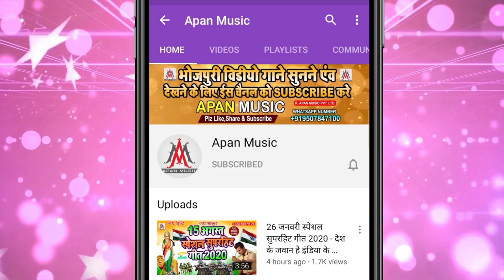आधार_कार्ड_जवन_देखाई_रे || Rohit_Raja, Ratikant_Premi || Adhar_Card_Jawan_Dekhai_Re - Arkestra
आधार_कार्ड_जवन_देखाई_रे || Rohit_Raja, Ratikant_Premi || Adhar_Card_Jawan_Dekhai_Re - Arkestra Song

►Song : Adhar Card Jawan Dekhai Re
►Singer : Ratikant Premi Rohit Raja
►Lyrics : Sonu Bedardi

KhesariLalNewSong
NewBhojpuriSongs BhojpuriLokGeet
apanmusic
model_rani_video
model_Hit_Video
Actress_Dance_Video
Actress_New_Video
Model_Jaini_Video
Pawan_Singh_New_Bhojpuri_video
Pawan_Singh_Bhojpuri_Song_Hit_2021
antra_Singh_Priyanka_Bhojpuri_Hot_video
antra_Singh_Priyanka_New_Song_Hit_2021
khesari_Lal_Yadav_Bhojpuri_New_video
khesari_Lal_Yadav_Latest_Song_Hit_2021
awdhesh_premi_Bhojpuri_New_video
awdhesh_premi_Latest_Song_Hit_2021
dhananjay_dhadkan_Bhojpuri_New_video
dhananjay_dhadkan_Latest_Song_Hit_2021
Manoj_Tiwari_New_Latest_video
Manoj_Tiwari_Bhojpuri_Song_Hit_2021
Dinesh_Lal_Yadav_nirahua_New_Movies_video
Dinesh_Lal_Yadav_nirahua_Latest_Song_Hit_2021
Samar_Singh_New_Bhojpuri_video
Samar_Singh_Latest_Song_Hit_2021
mithu_Marshal_New_Hit_video
mithu_Marshal_Bhojpuri_Song_Hit_2021
chhaila_bihari_latest_Bhojpuri_video
chhaila_bihari_Bhojpuri_Song_Hit_2021
ritesh_pandey_Bhojpuri_video
ritesh_pandey_New_Song_Hit_2021
akshara_Singh_New_Movies_video
akshara_Singh_New_Song_Hit_2021
pramod_premi_New_Hit_video
pramod_premi_Bhojpuri_Song_Hit_2021
golu_gold_Bhojpuri_Latest_video
golu_gold_New_Song_Hit_2021
golu_raja_New_Bhojpuri_video
golu_raja_Bhojpuri_Song_Hit_2021
pradeep_pandey_chintu_New_Movies_video
pradeep_pandey_chintu_Movies_Song_Hit_2021
Sona_Singh_Bhojpuri_Latest_video
Sona_Singh_New_Song_Hit_2021
Nisha_pandey_New_Bhojpuri_video
Nisha_pandey_Latest_Song_Hit_2021
bansidhar_Chaudhary_Bhojpuri_New_video
bansidhar_Chaudhary_Latest_Song_Hit_2021
anil_Yadav_New_Bhojpuri_video
anil_Yadav_Latest_Song_Hit_2021
gunjan_Singh_Bhojpuri_New_video
gunjan_Singh_Sad_Song_Hit_2021
Niraj_nirala_New_2021_video
Niraj_nirala_Video_Song_Hit_2021
chandan_chanchal_Bhojpuri_New_video
chandan_chanchal_Latest_Song_Hit_2021
arvind_akela_kalua_New_Movies_video
arvind_akela_kallua_Bhojpuri_Song_Hit_2021
sneha_upadhyay_Bhojpuri_New_video
sneha_upadhyay_Latest_Song_Hit_2021
Pawan_Singh_New_Bhojpuri_video
Pawan_Singh_Bhojpuri_Song_Hit_2021
antra_Singh_Priyanka_Bhojpuri_Hot_video
antra_Singh_Priyanka_New_Song_Hit_2021
khesari_Lal_Yadav_Bhojpuri_New_video
khesari_Lal_Yadav_Latest_Song_Hit_2021
awdhesh_premi_Bhojpuri_New_video
awdhesh_premi_Latest_Song_Hit_2021
dhananjay_dhadkan_Bhojpuri_New_video
dhananjay_dhadkan_Latest_Song_Hit_2021
Manoj_Tiwari_New_Latest_video
Manoj_Tiwari_Bhojpuri_Song_Hit_2021
Dinesh_Lal_Yadav_nirahua_New_Movies_video
Dinesh_Lal_Yadav_nirahua_Latest_Song_Hit_2021
Samar_Singh_New_Bhojpuri_video
Samar_Singh_Latest_Song_Hit_2021
mithu_Marshal_New_Hit_video
mithu_Marshal_Bhojpuri_Song_Hit_2021
chhaila_bihari_latest_Bhojpuri_video
chhaila_bihari_Bhojpuri_Song_Hit_2021
ritesh_pandey_Bhojpuri_video
ritesh_pandey_New_Song_Hit_2021
akshara_Singh_New_Movies_video
akshara_Singh_New_Song_Hit_2021
pramod_premi_New_Hit_video
pramod_premi_Bhojpuri_Song_Hit_2021
golu_gold_Bhojpuri_Latest_video
golu_gold_New_Song_Hit_2021
golu_raja_New_Bhojpuri_video
golu_raja_Bhojpuri_Song_Hit_2021
pradeep_pandey_chintu_New_Movies_video
pradeep_pandey_chintu_Movies_Song_Hit_2021
Sona_Singh_Bhojpuri_Latest_video
Sona_Singh_New_Song_Hit_2021
Nisha_pandey_New_Bhojpuri_video
Nisha_pandey_Latest_Song_Hit_2021
bansidhar_Chaudhary_Bhojpuri_New_video
bansidhar_Chaudhary_Latest_Song_Hit_2021
anil_Yadav_New_Bhojpuri_video
anil_Yadav_Latest_Song_Hit_2021
gunjan_Singh_Bhojpuri_New_video
gunjan_Singh_Sad_Song_Hit_2021
Niraj_nirala_New_2021_video
Niraj_nirala_Video_Song_Hit_2021
chandan_chanchal_Bhojpuri_New_video
chandan_chanchal_Latest_Song_Hit_2021
arvind_akela_kalua_New_Movies_video
arvind_akela_kallua_Bhojpuri_Song_Hit_2021
sneha_upadhyay_Bhojpuri_New_video_2021
sneha_upadhyay_Latest_Song_Hit_2021